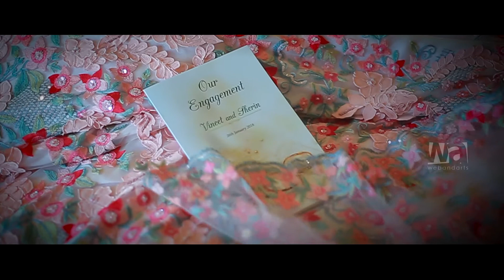Lovely captured an EngagementCandid moment by Webandarts Photography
Vineet with Sherin - Vellore, Tamil Nadu
Engagement Candid Video and Photography Wedding Candid Video Pondicherry, Paris France

𝐅𝐎𝐑 𝐄𝐕𝐄𝐍𝐓 𝐁𝐎𝐎𝐊𝐈𝐍𝐆 𝐏𝐋𝐄𝐀𝐒𝐄 𝐂𝐎𝐍𝐓𝐀𝐂𝐓